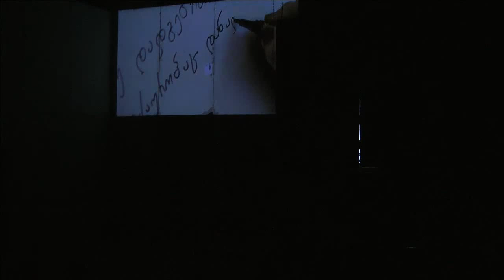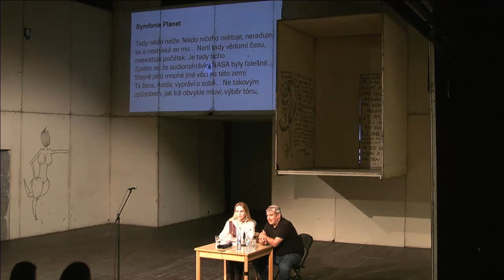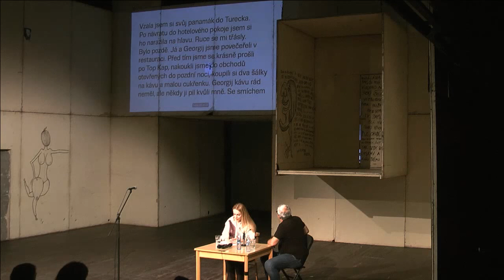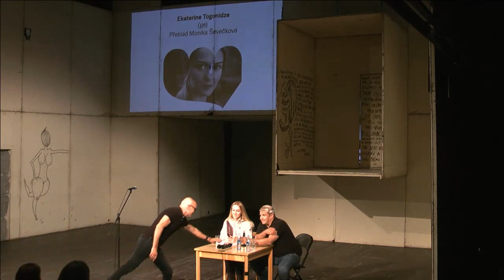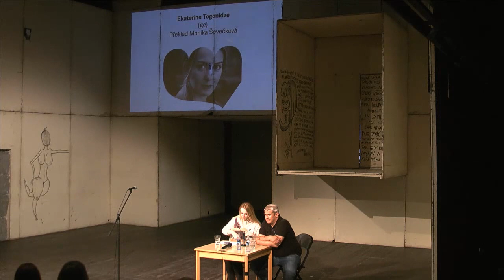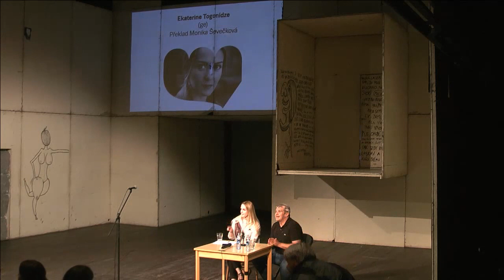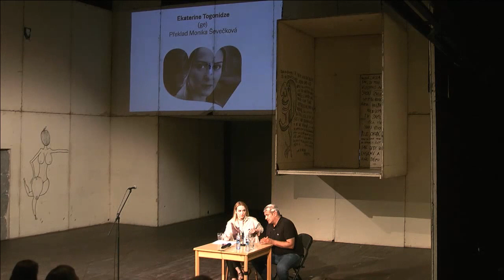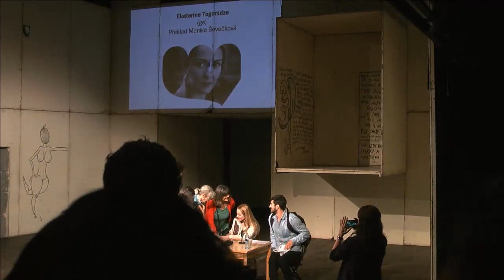ავტორთა კითხვის ვე/Měsíc autorského čtení 2017:Ekaterine Togonidze/ეკატერინე ტოგონიძე(Brno)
Měsíc autorského čtení je největší středoevropský literární festival, který probíhá v Brně, Košicích, Ostravě, Lvově a Wroclawi

Ekaterine Togonidze
Narozena v roce 1981. Působí jako novinářka (v televizi, tisku i pro PR), vyučuje na univerzitě a je aktivní spisovatelkou a blogerkou. Její prvotina, povídková sbírka Anestezie, získala nejprestižnější gruzínskou literární cenu Saba v kategorii debut roku. Na své novele Druhá C-E-S-T-A založila filmový scénář, se kterým v roce 2013 vyhrála scénáristickou soutěž pořádanou Národním filmovým centrem Gruzie. Řada jejích děl byla přeložena do německého a anglického jazyka. Ve své práci se autorka dotýká společenských témat a vystupuje proti netoleranci, nevědomí a absenci lásky. V čtenáři vyvolává empatii ke všemu odlišnému a „jinému“ a dotýká se ho jak dramatickými zápletkami, tak hloubkou propracovaných postav. Připomíná nám, že životní cesty jsou různé a že právě v rozdílnosti lidské povahy spočívá bohatství lidstva.

ეკატერინე ტოგონიძე
მწერალი და ჟურნალისტი ეკატერინე ტოგონიძე 1981 წელს დაიბადა. ეკატერინე მუშაობდა ჟურნალისტად სხვადასხვა მედიაში, დღეს იგი უნივერსიტეტის ლექტორი და საზოგადოებასთან ურთიერთობის მენეჯერია. მისი პირველი მოთხრობების კრებული „ანესთეზია“ საბას ლიტერატურული პრემიით დაჯილდოვდა დებიუტის ნომინაციაში. მწერლის რომანის „ს-ხ-ვ-ა გ-ზ-ა“ მიხედვით შექმნილმა სრულმეტრაჟიანი ფილმის სცენარმა საქართველოს ევროვნული კინოცენტრის კონკურსში გაიმარჯვა 2013 წელს. მისი ტექსტები თარგმნილია გერმანულ და ინგლისურ ენებზე. ეკატერინე არაერთი ბლოგისა და სტატიის ავტორია.
ავტორი წერს სოციალურ თემებზე. მისი წიგნები მიმართულია გულგრილობის, არატოლერანტულობის, უსიყვარულობის წინააღმდეგ და მკითხველში განსხვავებული ადამიანების მიმართ თანაგანცდას იწვევს. დრამატული სიუჟეტების გმირების განცდები ყველასთვის ახლობელია, მათი სიმართლე ყველასთვის გასაგებია და კიდევ ერთხელ
გვახსენებს, რომ შემწყნარებლობა მნიშვნელოვანია, ცხოვრების გზა სხვადასხვაგვარია და მრავალფეროვანი ადამიანური ბუნება კაცობრიობის სიმდიდრეა.

Ekaterine Togonidze
Born in 1981, Ekaterine Togonidze is a multi-profile professional with experience in journalism (TV, print, PR); she is also a proactive writer and university lecturer. Her first short story collection Anaesthesia won the Debut of the Year category of the Saba literary award, the most prestigious literature award in Georgia. Her novella The Other W-A-Y became the basis for her script of a full-length film, which won the script competition organized by the Georgian National Film Centre in 2013. Her work has been translated into German and English.
Ekaterine writes blogs and articles and her writings cover social issues. Her narratives rise against intolerance, ignorance and lack of love, provoking empathy in readers – towards the different and the ‘other’. Dramatic plot and deepness of characters reaches the reader and reminds them that life paths are different and the variety of human nature is the wealth of mankind.